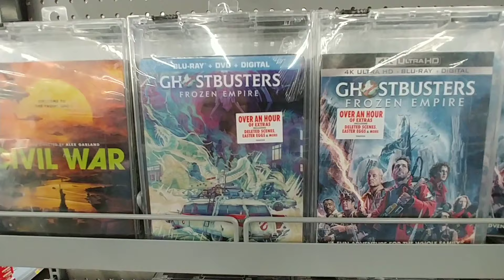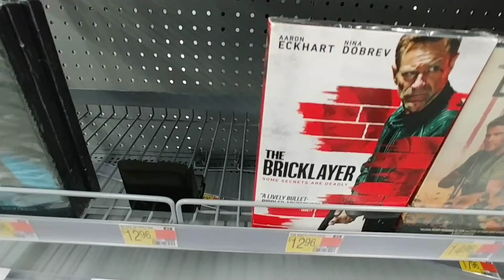NEW Movies at Walmart - July 2024